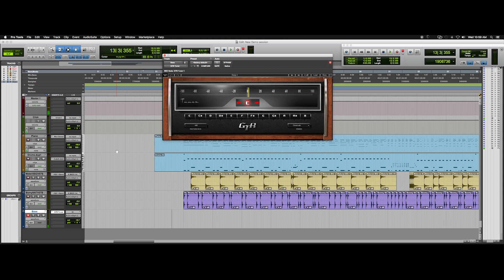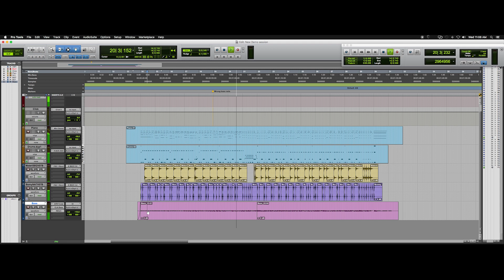The Well 5.0 (Episode 5) - The Demo Series pt 2 - (Recording Bass)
The Well @ Planetshakers! Part 2 of The Demo Series, where we take you through each step of creating a quality demo for your songs. This week, we take a look at recording a clean, full sounding bass for your track.